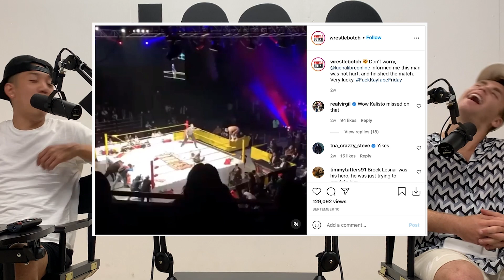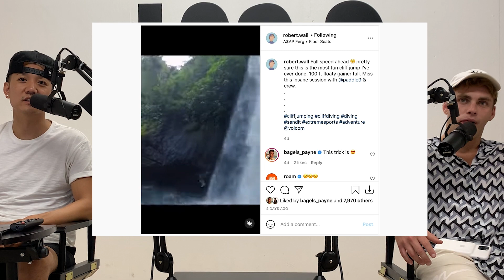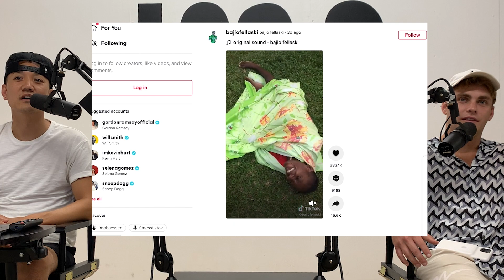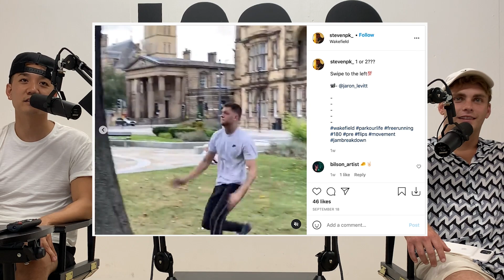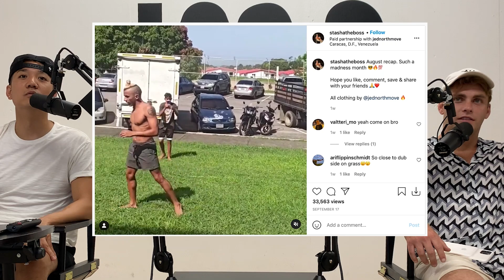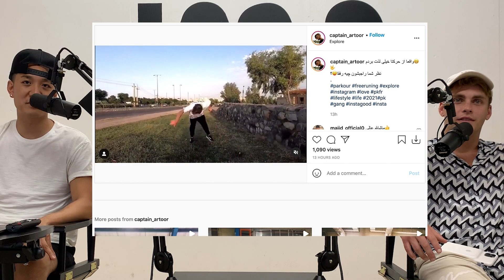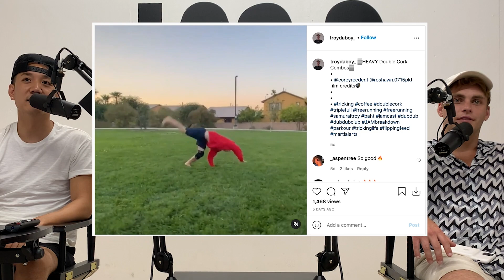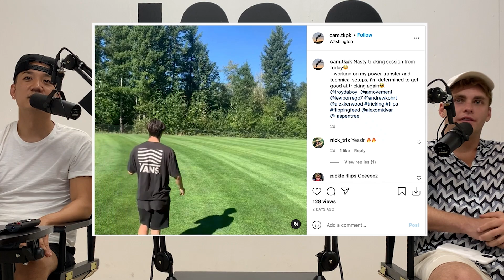Craziest Flips Of the Week | JAM BREAKDOWN #137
The BEST MOVEMENT CLIPS from September 26, 2021! Join Stunt Coordinator Travis Wong and movement athlete & Youtuber @baileypayne, as they take a look at what videos are trending in the world of movement in the weekly JAM Breakdown!

TO SUBMIT VIDEOS FOR CONSIDERATION:
HASTHAG

HOST: Travis Wong | @TheTravisWong
SPECIAL GUEST: Bailey Payne | @Bagels_Payne